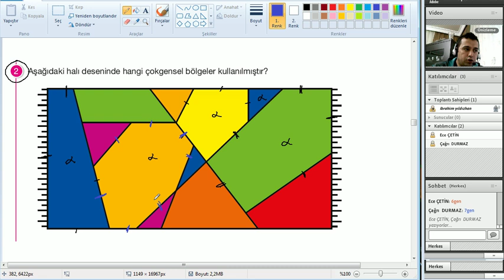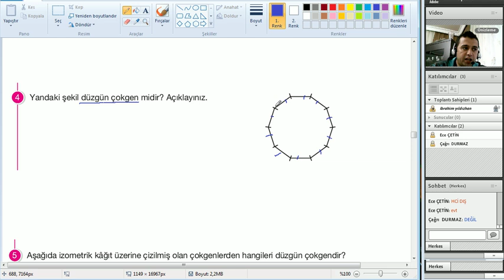6 Matematik Online Dersler 1